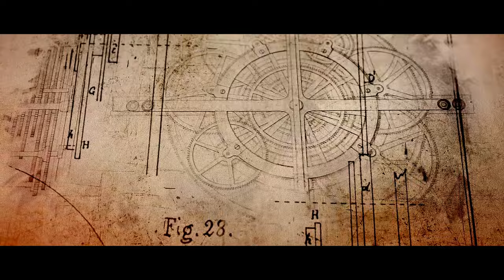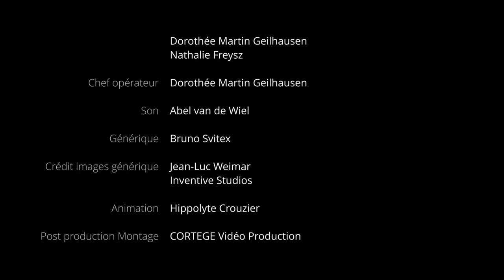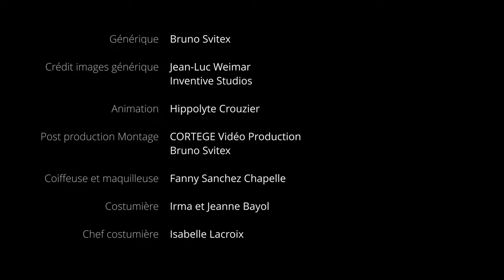● DOCUMENTAIRE | Provence & Confidences | Les oiseaux de la Camargue | En mission camouflage | #06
Saison 1 - Episode 6 - Web-série Provence & Confidences
« En mission camouflage »

Décrouvrez ou redécouvrez une roselière en pleine Camargue dans le sud de la France.

Julia et Laetitia vous accompagnent pour une visite en pleine nature sauvage sur le sentier du Mas de Pont de Rousty.

Laetitia Poulet, chargée d’étude Faune, Flore et habitat au Parc de Camargue vous présente durant les 12 minutes de cet épisode, une roselière de Camargue, ses particularités, les oiseaux migrateurs qui y nichent, ses richesses et ses secrets.

Et pour compléter cette belle découverte en images, nous vous invitons à venir vous promener sur le sentier au départ du Musée de la Camargue !

Si cet épisode vous a plu, encore d'autres sont à venir, la Camargue regorge de variétés de paysage, mais aussi d'un peuplement cosmopolite à découvrir bientôt !…

CORTEGE VIDEO PRODUCTION - Alpilles TV